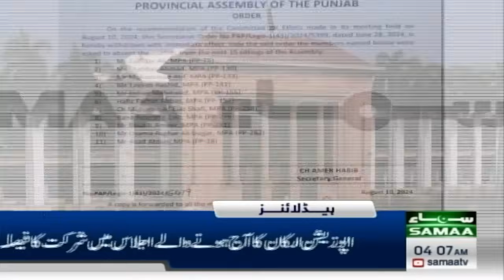Samaa News Headlines 4 AM | Chief Justice, State Bank Governor also forced to go home | Samaa TV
Arshad Nadeem to be honoured with Hilal-e-Imtiaz for bringing Olympic glory home

Bangladesh's chief justice resigns under pressure as Yunus-led interim government starts working